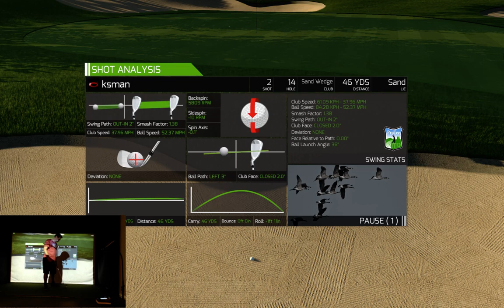TGC - The Belfry - The Brabazon (86) - 3/13/16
Got in a round at The Belfry by Han.  Very nice job on this Recreation Course.  Poor pitching and chipping kept me from putting up a better score but a very enjoyable day at the course.